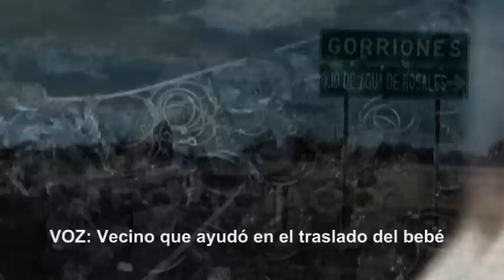Bebé sufre quemaduras el incendiarse su cama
Un pequeñito de tan solo 3 meses de nacido, se encuentra en estado crítico de salud, tras haber sufrido quemaduras graves principalmente en su cabecita, al quedar en medio de las llamas que consumieron la cama en la que lo tenían acostado.

El pequeño de nombre Emmanuel, fue trasladado en un auto particular al Centro de Salud de Cañada Honda y posteriormente en una ambulancia al Hospital Hidalgo en donde fue sometido a una cirugía de varias horas y en este momento se está determinando si lo dejan hospitalizado en ese nosocomio o es necesario trasladarlo a un hospital de especialidades en Guadalajara o León.